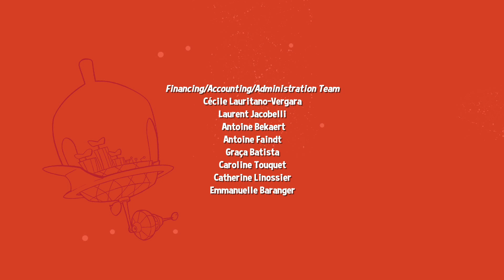Get Squirrels! - Get Blake FULL EPISODE | ZeeToons - Cartoons for Kids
Young Blake Myers appears to be an average kid, but his life is anything but average. He is hunted by a pack of evil squirrel aliens, Squaliens, who have traveled back in time to prevent him from taking them down in the future when he becomes an epic space ranger. For now, he and best friend Mitch avoid Squalien blasters while doing things that normal kids do, like eat tacos and practice extreme sports. Blake must evade the Squaliens long enough to fulfill his destiny of becoming a space ranger and exterminating the aliens. Welcome to ZeeKay Cartoons - the ultimate hub for all your favourite cartoon and animation content! This channel is a treasure trove of beloved shows, perfect for kids and families. Dive into the adventures of LoliRock, Totally Spies!, Marsupilami, and Lena's Ranch. Laugh along with Sally Bollywood, Gormiti, The Amazing Spiez, and experience the thrills of Extreme Football.